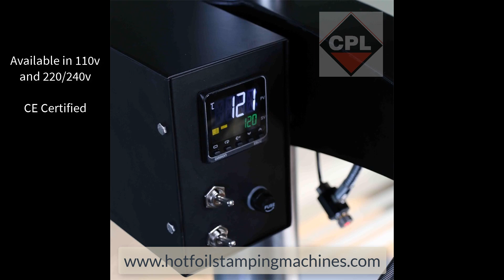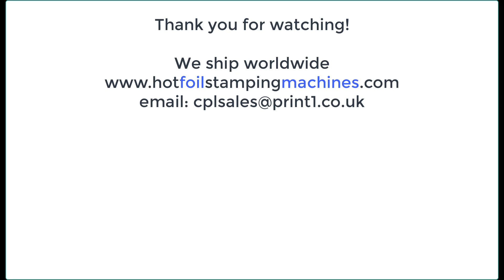Foilcraft Windsor Hot Foil Stamping Machine. High quality and Versatile Machine for Personalization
Hot foil stamp onto small or large bulkier products with ease with the new
Foilcraft Windsor Hot Foil Stamping Machine.

Hot foil printing, also known as hot stamping or foil blocking, is a printing technique that uses heat and pressure to transfer a metallic or pigmented foil onto a surface. It is commonly used to add a luxurious, decorative, or eye-catching finish to various materials such as paper, cardboard, plastics, leather, and more.

The hot foil printing process typically involves the following steps:

1. Design Preparation: The design or artwork that needs to be printed with foil is created or prepared. This design specifies the areas where foil will be applied.

2. Foil Selection: Foil rolls are available in various colors, finishes, and effects. The desired foil is selected based on the design requirements and the desired aesthetic effect.

3. Surface Preparation: The surface to be printed with foil is prepared by cleaning it to ensure it is free of dust, debris, or oils that could affect the foil adhesion.

4. Setup: The hot foil printing machine is set up with the appropriate settings, including temperature, pressure, and dwell time. These settings may vary depending on the material being printed and the specific foil being used.

5. Foil Placement: The foil roll is positioned between the heated die and the surface to be printed. The die typically contains the raised image or text to be transferred onto the surface.

6. Heat and Pressure Application: The heated die comes into contact with the foil and the surface simultaneously. The combination of heat and pressure causes the foil to adhere to the surface, transferring the design.

7. Cooling and Removal: After the foil has been transferred, it is allowed to cool and bond to the surface. Once cooled, the excess foil is removed, leaving behind the foil-printed design.

Hot foil printing can create stunning metallic, glossy, or matte effects, and is commonly used for personalizing leather products,  packaging, labels, business cards, invitations, certificates, and other high-end printed materials, within the constraints of the machine.